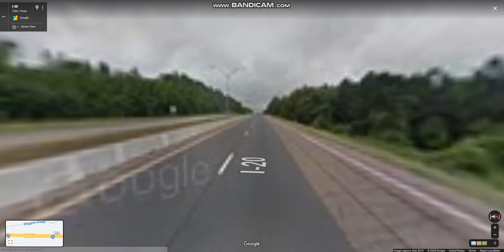Interstate 20 - Texas (Exits 575 to 562) westbound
Interstate 20 is a major east–west Interstate Highway in the Southern United States that connects the cities of Odessa, Midland, Abilene, Fort Worth, Dallas, and Longview.